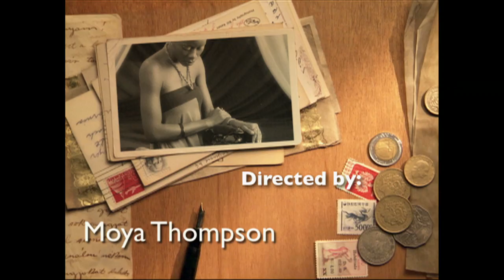"Our Deepest Fear" by The World's Greatest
summer film drama camp nassau bahamas